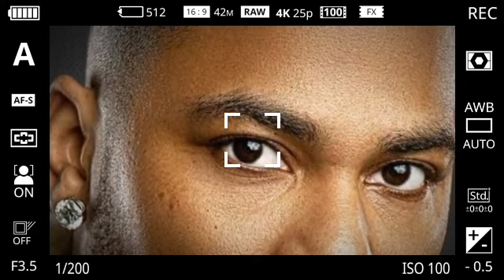Shantel Jackson spills SHOCKING details about past relationship with Nelly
Unveiling the Untold Story: Shantel Jackson Spills Details About Her Past Relationship with Nelly.
In the world of celebrity, where personal lives often remain shrouded in mystery, the revelation of intimate details about past relationships can captivate fans and spark intense speculation. Such was the case when Shantel Jackson, a renowned entrepreneur and philanthropist, decided to open up about her past relationship with hip-hop icon Nelly.